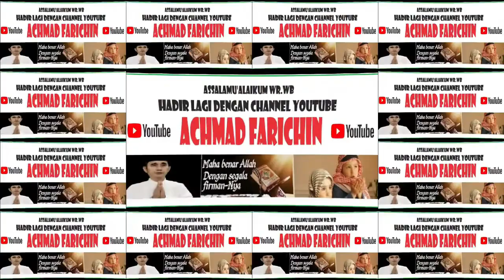FINAL TILAWAH DEWASA // MTQH XXXI PROV. KALTENG DI PANGKALAN BUN // 2023